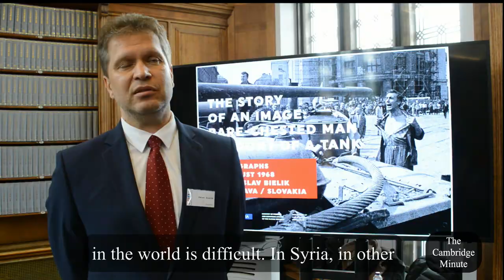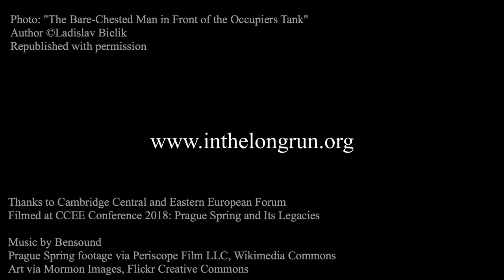The story behind the photo that defined the Prague Spring - Cambridge Minute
Slovak journalist Peter Bielik, the son of photographer Ladislav Bielik, shares the story behind his father's iconic photo,
"The Bare-Chested Man in Front of the Occupiers Tank." Peter shares his thoughts on why, fifty years on, the photo remains as powerful, relevant and striking as it was during the Prague Spring.

Filmed at the Cambridge Central and Eastern European Conference 2018: Prague Spring and Its Legacies.

For more Cambridge Minutes and regular political articles from the University of Cambridge

"The Bare-Chested Man in Front of the Occupiers Tank" is republished with permission.